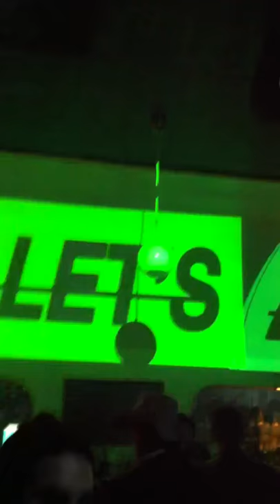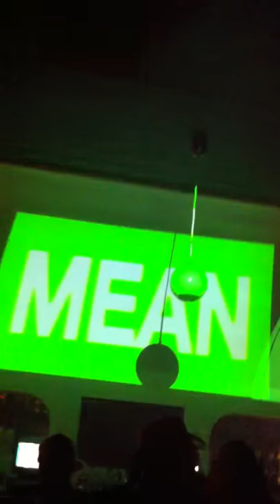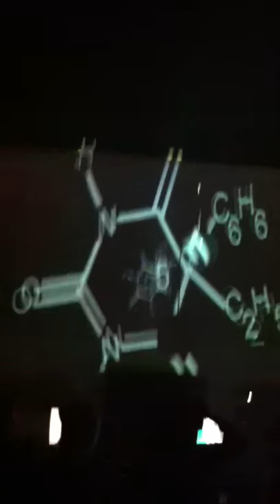Sander Klienenberg @ Mink 10/13/10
Sander mixing it!